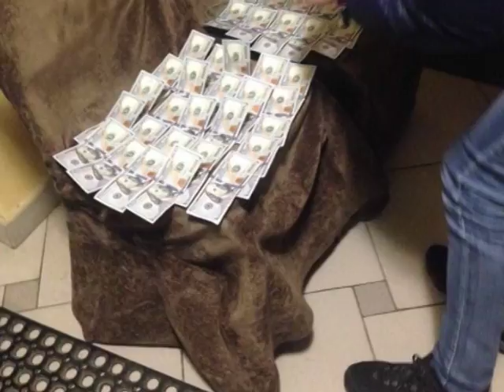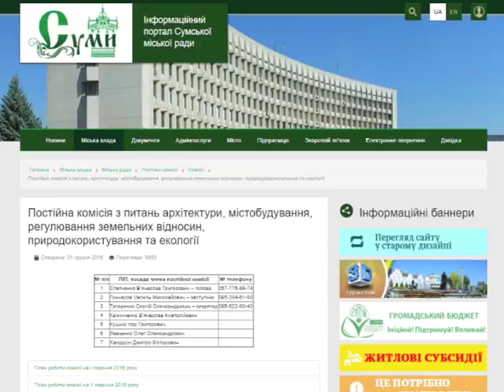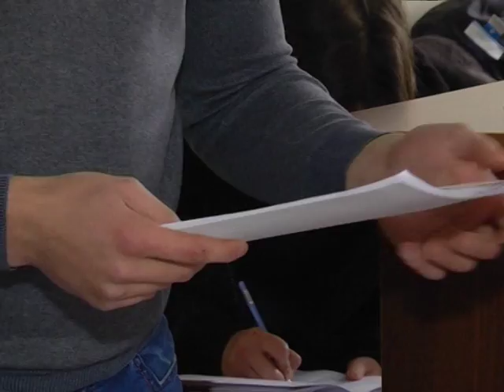Новини 13 березня 2018.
- Понад 4 тисячі доларів за сприяння. Голова земельної комісії міськради - у слідчому ізоляторі.

- Розстріляли серед білого дня. Активісти говорять про полювання на  два десятки собак.

- Для прикордонних районів і бездоріжжя. 13 нових автомобілів отримала поліція Сумщини.